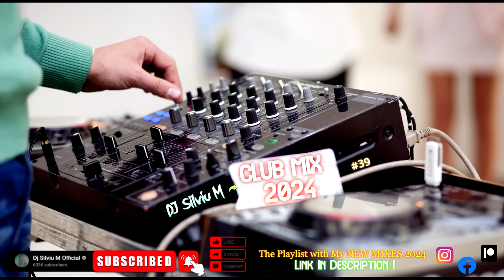Music Mix 2024 | Party Club Dance 2024 | Best Remixes Of Popular Songs 2024 MEGAMIX (DJ Silviu M)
party 2024
dance mix 2024
Happy new music 2024
happy new year 2023 remix
dj silviu m 2024
YEAR 2023
Melbourne Bounce
megamix 2024
club music
top 2024

club music
Best Remixes 2024
best music
club dance
party mix 2024
DANCE Party
new year music
club 2024
new year mashup
2024 dance
club hits
dance music
music 2024
best remixes
2023 dance mix
DANCE Party
club dance music
club 2024
Year Music Mix 2024
party mix
dance mix